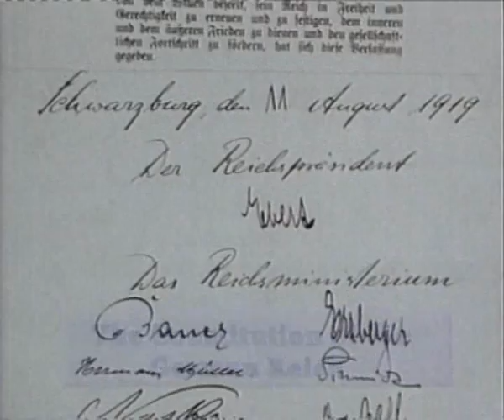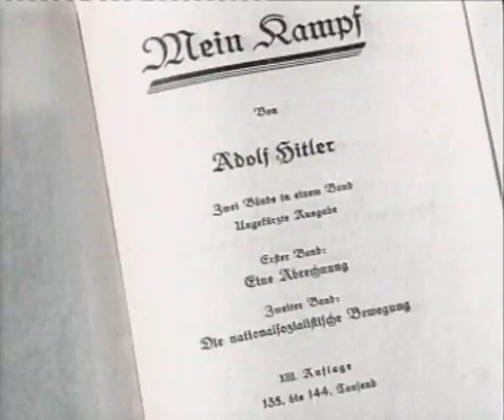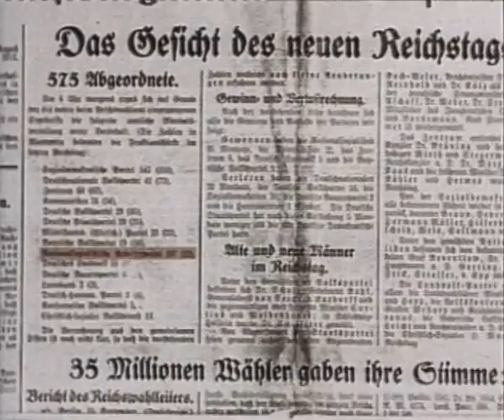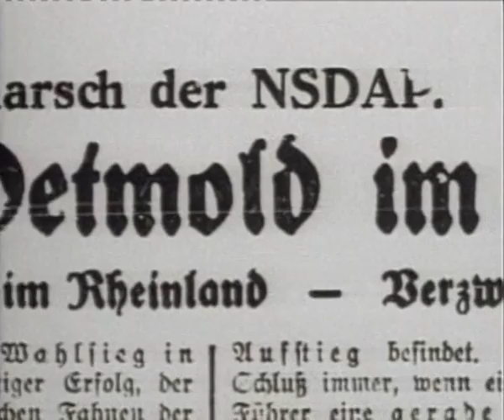THE WEIMAR REPUBLIC.wmv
After WW I the Weimar Republic was created in Germany. But it was a turbulent period in Germany's history, eventually leading to Adolph Hitler's Nazi Party gaining control. This would eventually lead to WW 2.